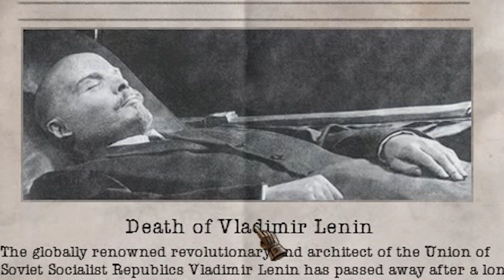HOI4 : OTTOMAN EMPIRE RISES FROM ASHES IN FUHRERREDUX?!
💙 HOI4 : OTTOMAN EMPIRE RISES FROM ASHES?!